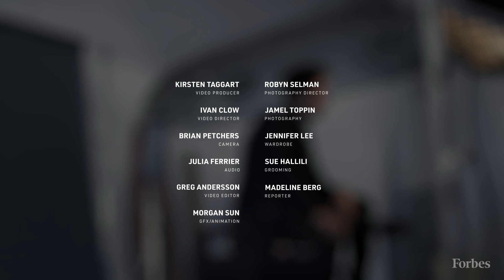Cole Sprouse's Lessons On Reinvention In Hollywood | Forbes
Cole and his twin brother Dylan started acting at eight months old before their breakout roles on Disney Channel's 'The Suite Life of Zack and Cody' and its sequel 'The Suite Life on Deck.' After taking a break from acting to study archeology at New York University, Sprouse is back with a starring role as Jughead in The CW's 'Riverdale' a dark take on the Archie comics that has earned him three Teen Choice Awards. In 2019 he starred in teen drama film 'Five Feet Apart,' which brought in more than $90 million on a $7 million budget. So, how does Sprouse approach each role, and how is he able to reinvent himself as an actor after so many years in the business?